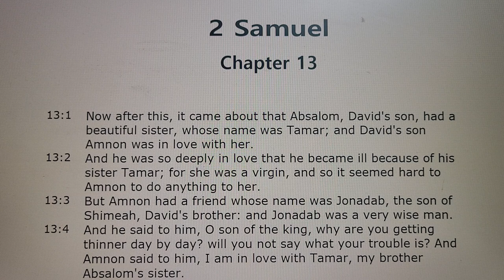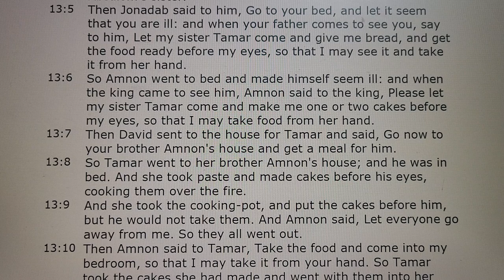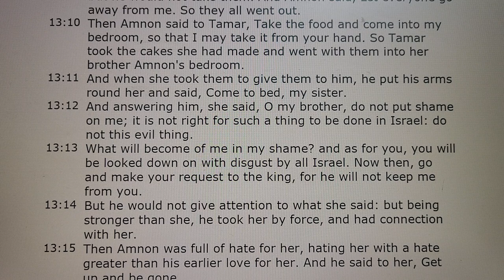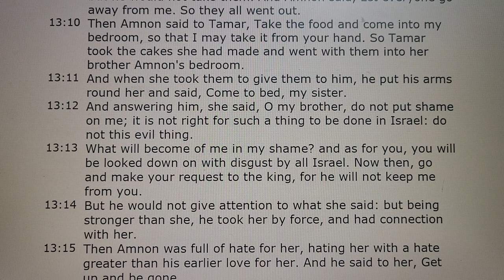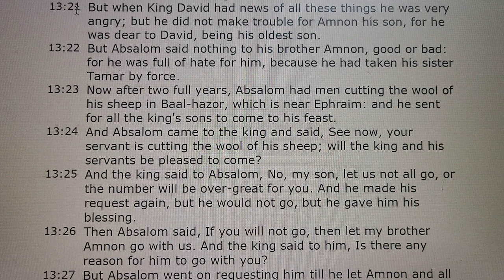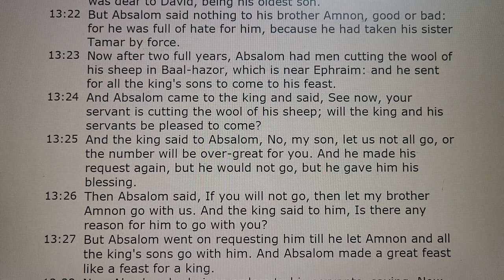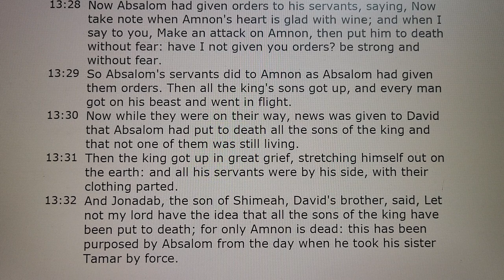2 Samuel Chapter 13 Audio Bible 사무엘하 13장 성경 보면서 듣기 쉬운영어버전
2 Samuel Chapter 13 Audio Holy Bible with Text 사무엘하 13장 성경 보면서 듣기 쉬운영어버전